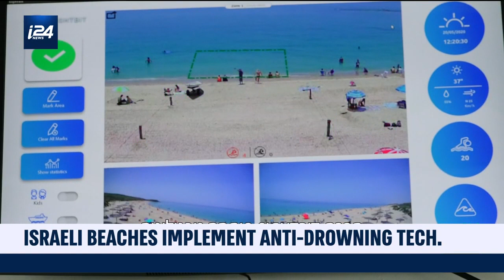Israeli Beaches Implement Anti-Drowning Technology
i24NEWS DESK |